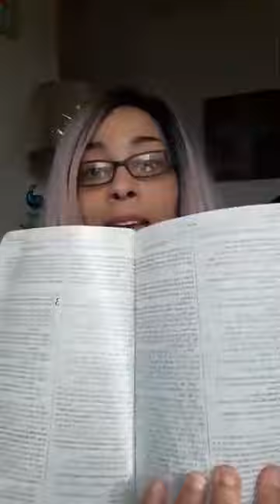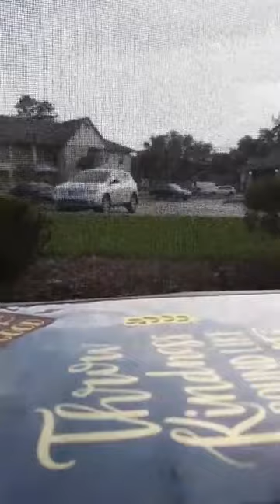THE MIRACULOUS YOU-Supernatural Gifts vs Holy Spirit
What is the truth behind the age of awakening? Are you an indigo child, starseed, or prophetic royal child of God? What is the difference? Why are you so empathic? What is witchcraft really? How can I sustain the manifestation of miracles in my life? I want love. I want to be rich. Well. this video gives you foundational answers never before revealed. Raellen speaks prophetically in answer to your questions straight from God.